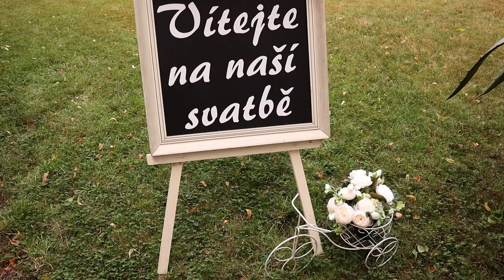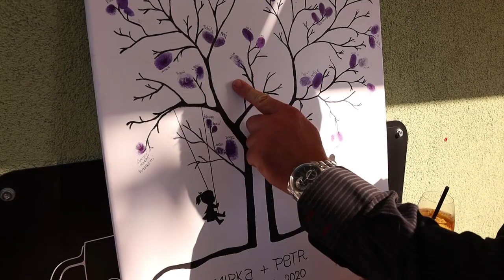Svatební video | Miroslava a Petr | 15. 8. 2020 Zámek Duchcov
Autor hudby: License Number - 571820